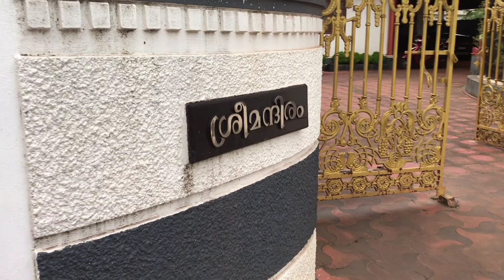പള്ളിക്കുന്നിലെ വലിയ പക്ഷിക്കൂട് Pallikunnu birds avairy